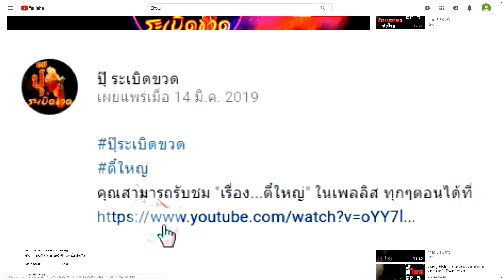สุภาพบุรุษเสือดำ Ep.8 เสือดำ แห่งเมืองสุพรรณ l ปุ๊ระเบิดขวด 3D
รับชมตอนอื่น ลิงค์นี้เลยครับ